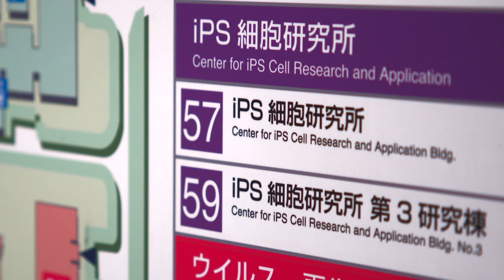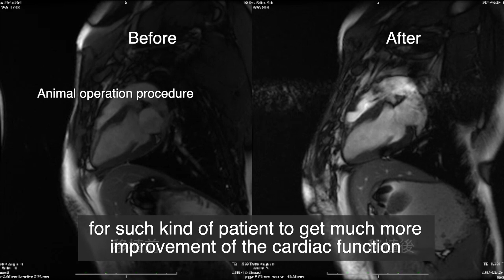iPS Cells - Osaka/Kansai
Osaka/Kansai make a cluster of life-science field's research institutes and companies which have achived high results. In particular, the iPS cell is drawing attention from the world because this "cell" is expected to contribute to the development of future medical treatment. This time, we introduce you the current situation and future prospects of the iPS cell reseach as well as the latent potential of Osaka/Kansai in the life-science field.

大阪・関西は、高い成果をあげてきたライフサイエンス分野の研究機関や企業のホームです。特にiPS細胞は世界からの注目も高く、今後の医療の発展に貢献するものとして期待されています。今回は、iPS細胞研究の現状や今後の展望、また、大阪・関西が秘めるライフサイエンス分野における可能性を紹介します。